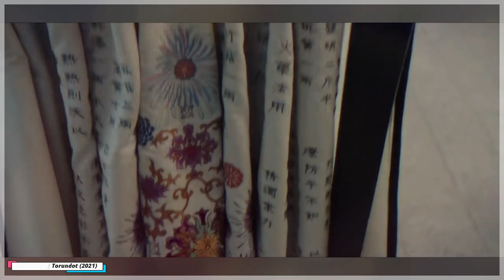The Curse of Turandot (2021) Movie Explain in Hindi - Full Movie Explained in Hindi/Urdu Summarized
The plot follows Princess Turandot who is cursed by a mysterious power emanating from three Mazovian bracelets that were given to her as birthday gifts. These bracelets’ life-draining effects cause the princess to becomes cruel, and gradually she loses her humanity.

Genre: Romantic-Fantasy

Cast: Guan Xiaotong, Dylan Sprouse, Sun Mingming, Lin Siyi, Vincent Perez
Director: Zheng Xiaolong
Producer: Dylan Sprous, Zheng Xiaolong, Jiang Wen

Credits: Images and footage Source:  Dongyang Hua'er Film & TV Co. Director: Zheng Xiaolong Screenplay or written by: Xiaoping Wang Disclaimer: Any footage in this video has only been used to communicate a message (understandable) to audience. We don't plan to violate anyone's right.